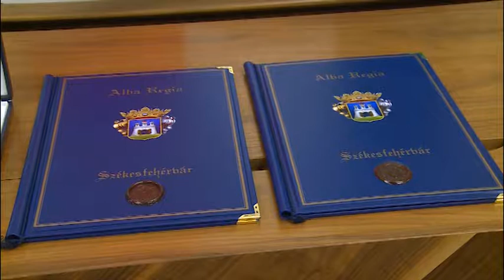170821 Esti Mérleg